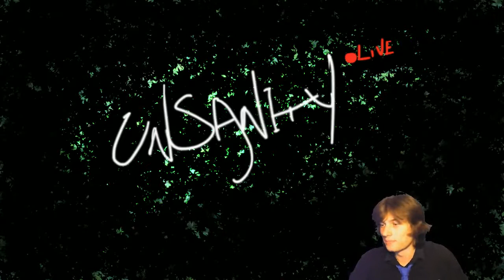Sunday Night cast with Tom | September 23, 2012 | Part 1 - 3